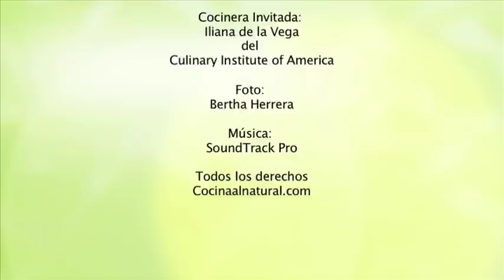Salsa de jitomate con chile de agua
Una deliciosa salsa picante con u sabor especial